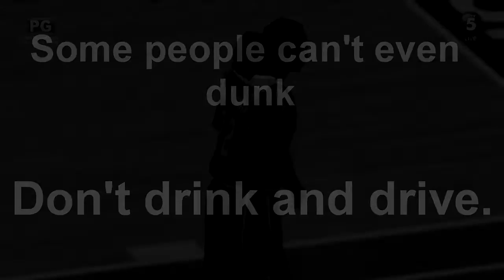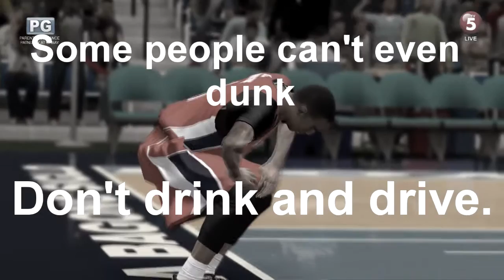PBA 2K14 Meralco Rebuild Association - Don't Drink And Drive || Dunk Contest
You people will learn a valuable lesson in this video, a Public Service Announcement better than all the politician advertisements that you see on tv lately. A PSA, about SAFETY!

Watch this video, at your own risk.

(c) TO PBA 2K and it's Modders for this MOD right here!

TO GOD BE THIS GLORY!!!

Yal'ready knoooooo!

Philippians 4:13